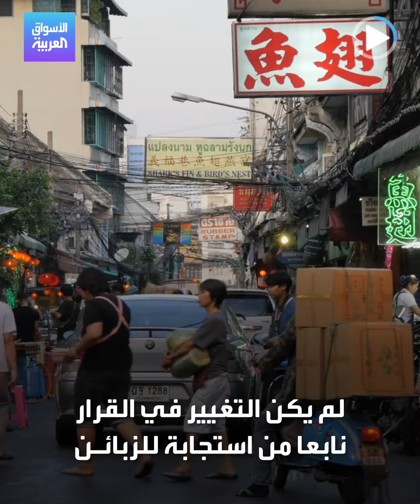الأسواق العربية | أقدام الدجاج في كنتاكي بسبب النفط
سلسلة مطاعم كنتاكي تقدم وجبة أقدام الدجاج لأول مرة في الصين.. فما علاقة النفط بهذا القرار؟